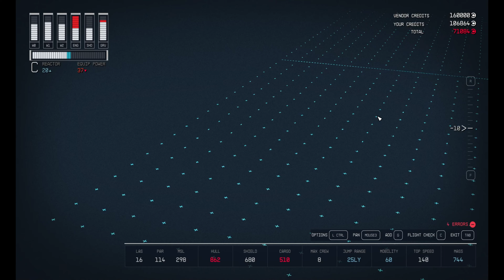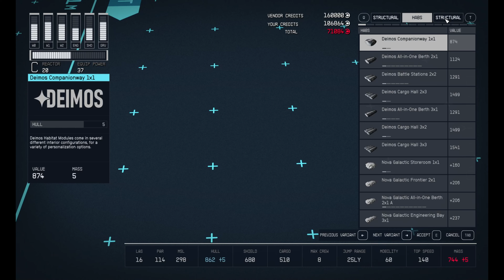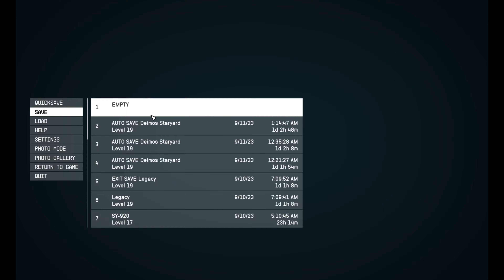Starfield Gameplay 50